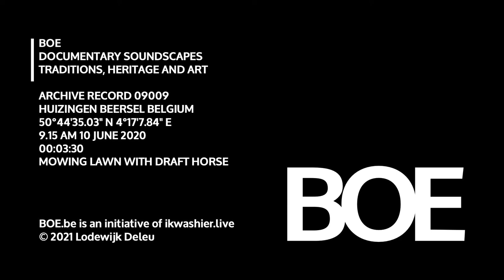BOE Soundscape 9009 Mowing lawn with Belgian draft horse / Grasmaaien met Belgisch Trekpaard Jarca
BOE Soundscape 9009 Mowing lawn with draft horse / Grasmaaien met trekpaard
… Locatie: Provinciedomein Huizingen, in Huizingen, deelgemeente van Beersel, provincie Vlaams-Brabant, België, 50°44'35.03" N 4°17'7.84" E
… Datum: 10 juni 2021 om 9u15
… Duur: 3’30”
… Onderwerp: gras maaien met Belgisch / Brabants trekpaard
… Hoofdrol: Jarca van ‘t Meerhof, Belgisch trekpaard, merrie, 9 jaar
… Bijrollen: voerder Sam Stylemans en groom Dries Hulsmans
… Materiaal: de maaibalk is een Arvika Verken, model Viking BV-I, gebouwd tussen 45 en 49 in Zweden, Arvika is opgegaan in Volvo
… Omstandigheden: buiten, zon, droog, geruis van het verkeer op de nabijgelegen E19
… De cultuur rond het Belgisch trekpaard of Brabants trekpaard staat op de Inventaris Vlaanderen voor Immaterieel Cultureel Erfgoed.

… Opname, foto’s, montage: Lodewijk Deleu - ikwashier.live